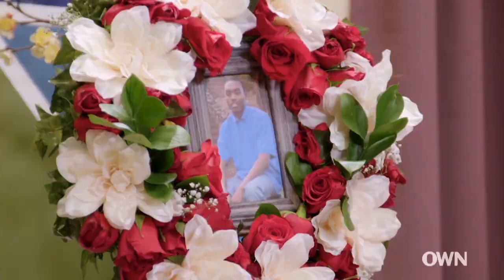A Grieving Mom's Words to the Dead Son Who Molested His Sister | Iyanla: Fix My Life | OWN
Five years ago, Keshia learned the devastating truth that her son had been molesting his younger sister, Gabby. Before she could process that information, however, Keshia also learned that her son was dying due to sickle cell anemia. He passed six months later. Emotionally conflicted, neither Keshia, Gabby nor Gabby's two sisters have been able to mourn their brother's death, so Iyanla helps them get clear about what they must acknowledge in order to move forward.

About Iyanla: Fix My Life:
In the popular self-help series, “Iyanla: Fix My Life”, bestselling author, spiritual life coach and television host Iyanla Vanzant goes behind closed doors to help people whose relationships and lives have broken down.